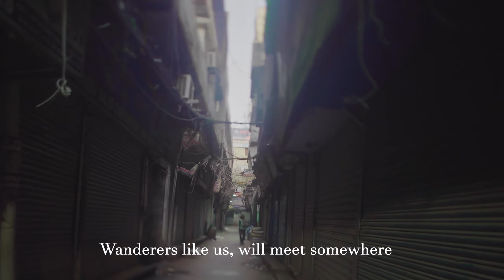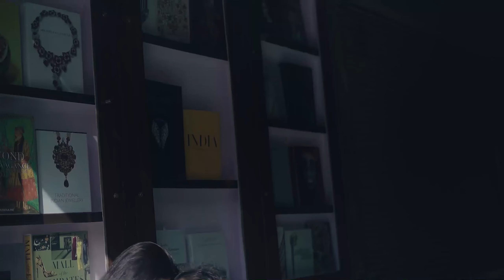Stuti & Vivek | New Delhi | Pre-wedding Film | Manish Singh Photography